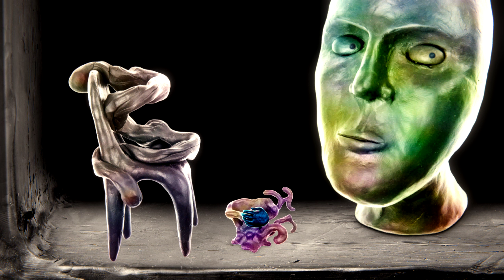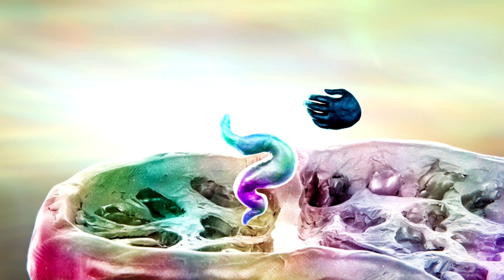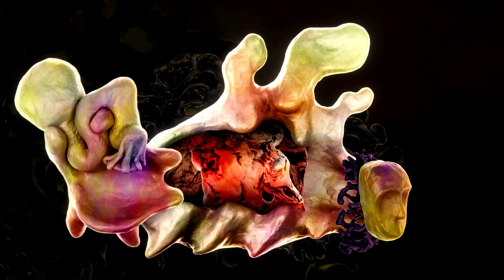Wurroom: A strange dive into the unknown! Looking for the strange and surreal? You will find it here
The developers of the Game are Michael Rfdshir and Serge Bulat.
Looks to be a similar and much larger  project in the works that can be Wish listed on steam.
It's like a surreal dream with some very good musical accompaniment.